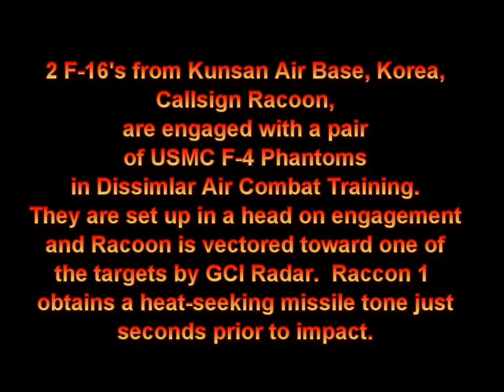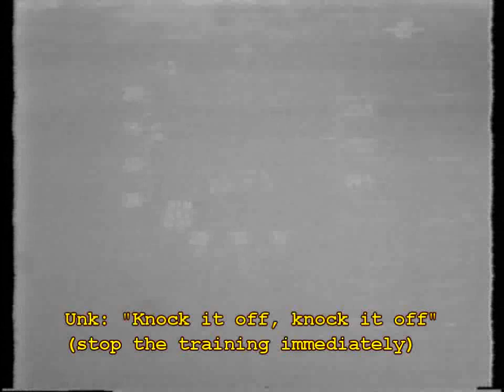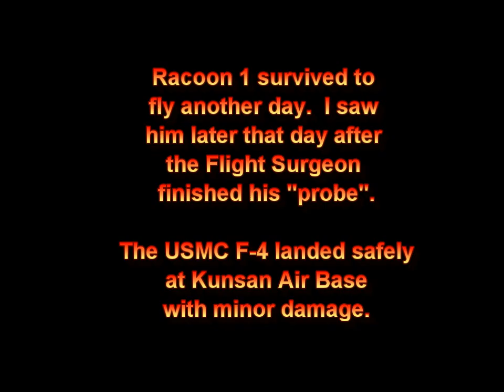F-16 Mid-air - cockpit video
F-16 out of Kunsan Air Base Korea has mid-air collison with USMC F-4 during a training mission over Yellow Sea in 1982.